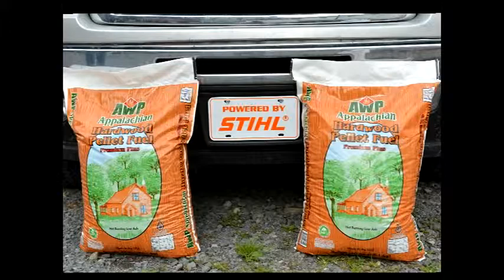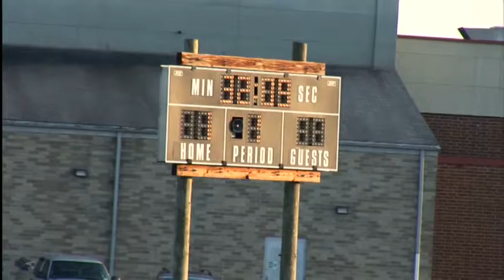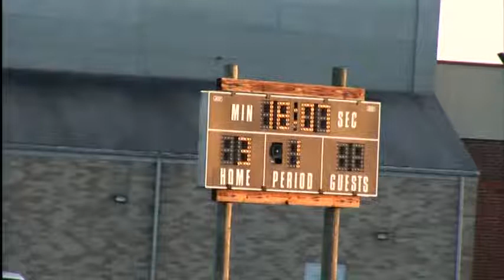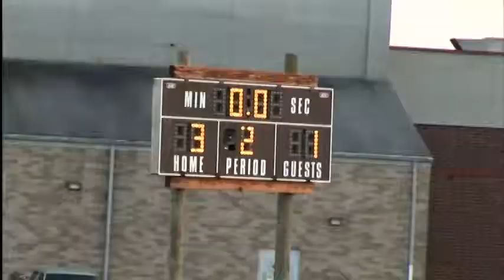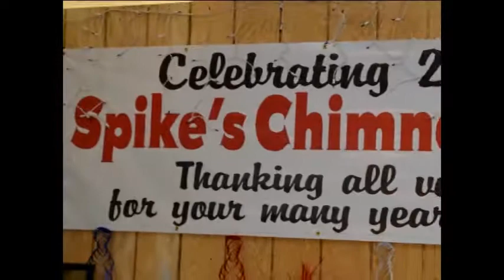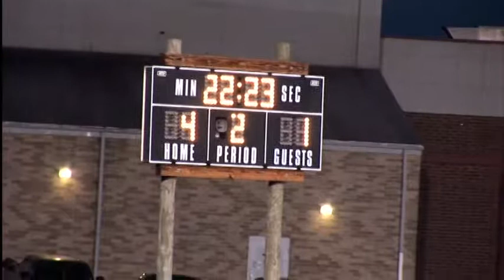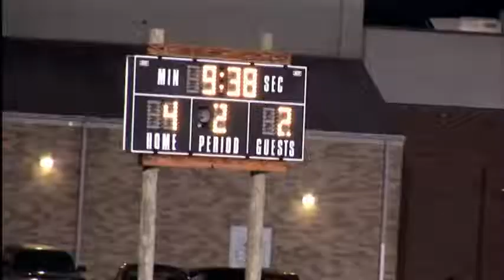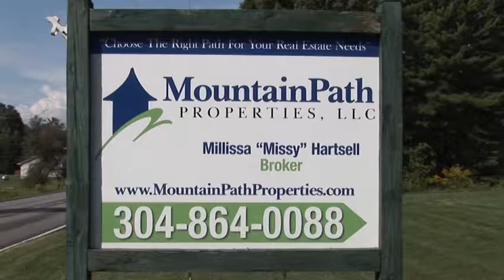PHS vs Phillip Barbour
PHS varsity boys soccer from the "RUG" at Preston High School in Kingwood, WV